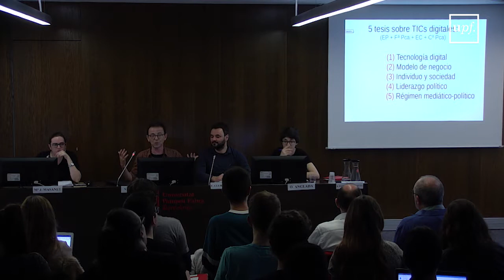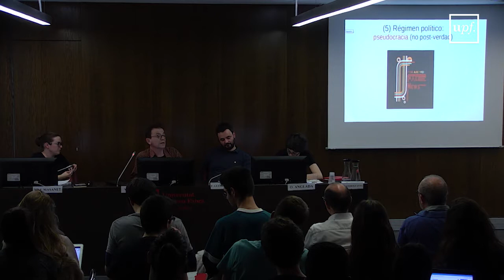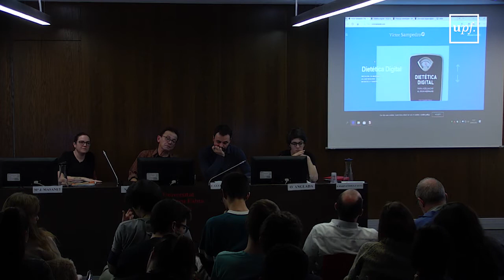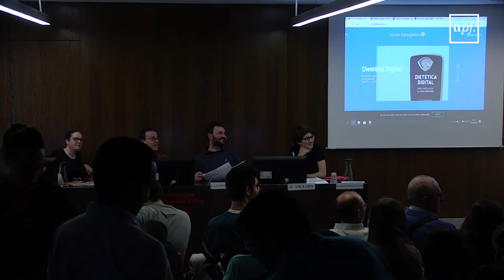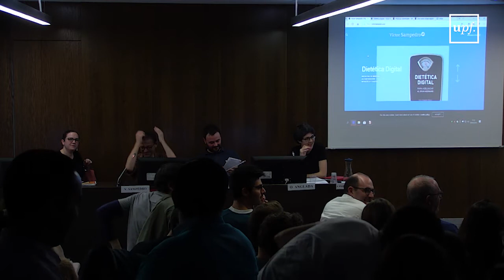Desconectarse para resetearnos. Hartazgo y dietas digitales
Ciclo de Conferencias Investigar en Comunicación Social. A càrrec de Víctor Sampedro (Universidad Rey Juan Carlos). Dimarts 9 d'abril del 2019